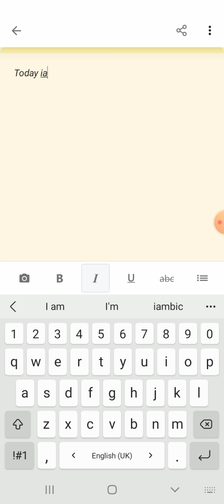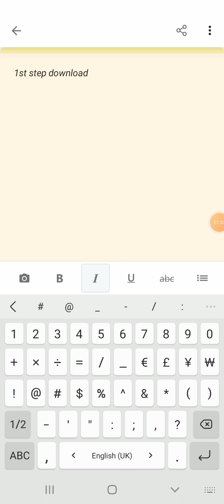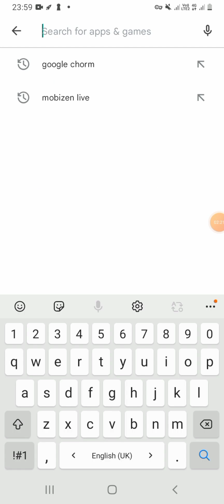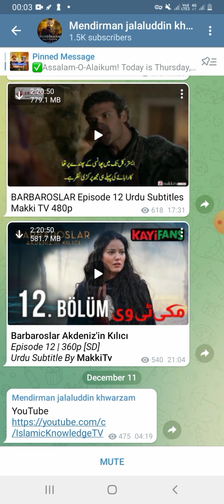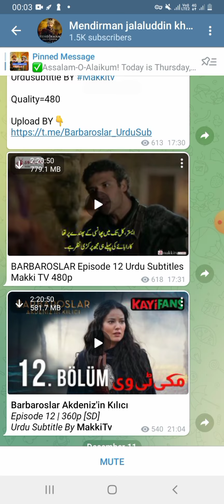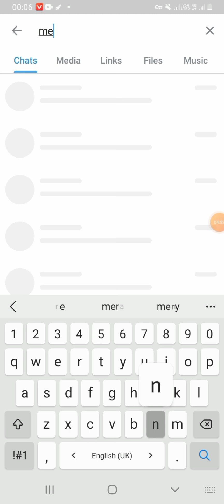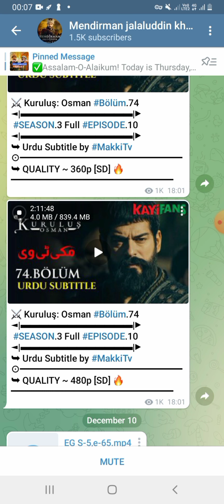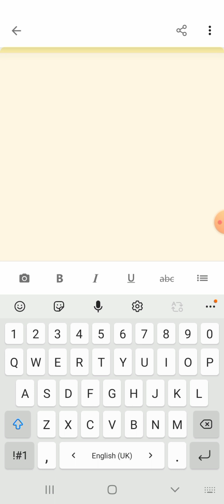download kurulusosman in urdu subtitles کرولش عثمان کو کیسے ڈونلوڈ کریں اردو سب ٹائٹل میں